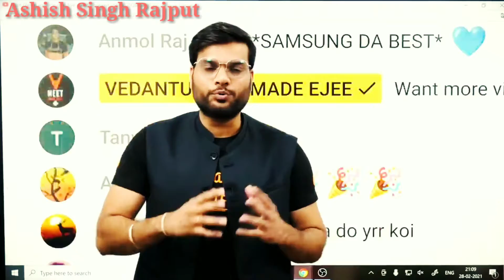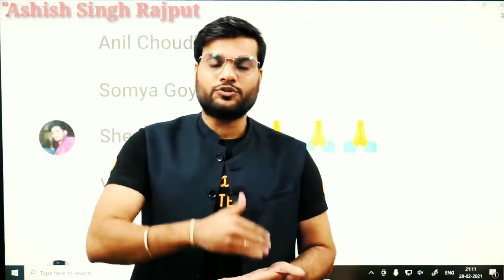पढ़ाई के साथ साथ कैसे कमाए??##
# this video was taken from vedantu Neet channel

# vedantu Neet channel link

# Discretion :-

A2 motivation
Arvind Arora motivation
Arvind Arora short videos
Arvind Arora amazing fact
A2 motivation short video
A2 motivation amazing fact
Arvind Arora Neet chemistry
Arvind Arora sir funny videos
a2k lions
Arvind Arora and it's fact videos
short videos

# this channel is fanpage of Arvind Arora sir

# this video educational purpose only.